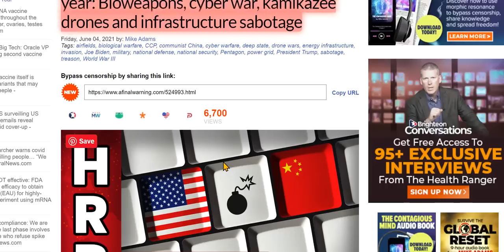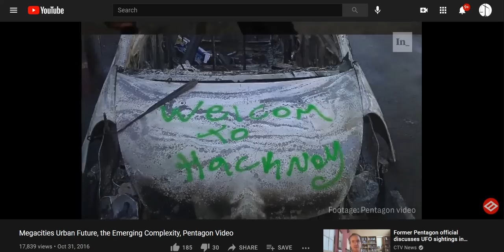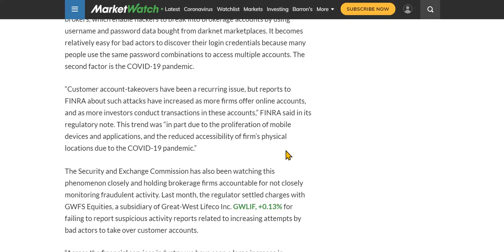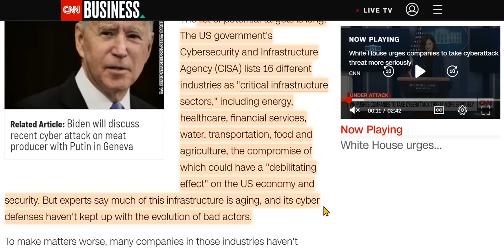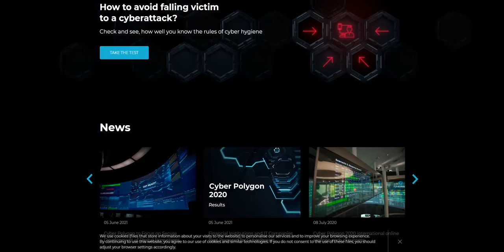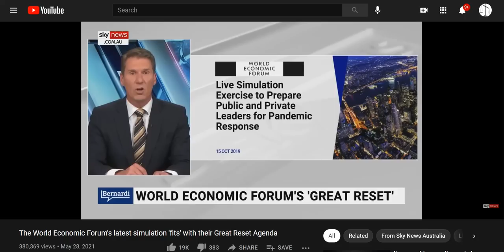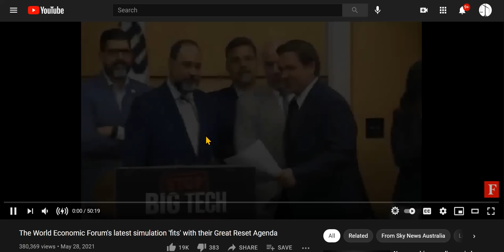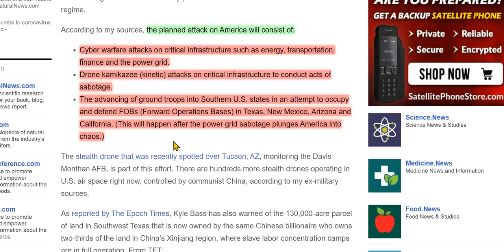Is China Preparing To Attack US? Cyberattack On Power Grid (Part 1)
Prepare for anything, especially for a cyber attack on power grid. Links are below.